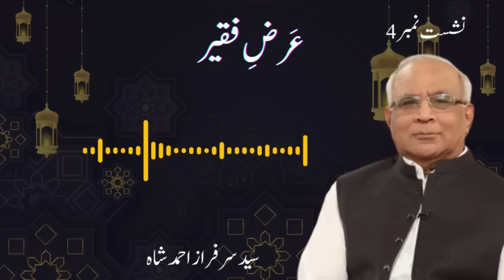Arz e Faqeer : Session 4 Ziyarat Rasool Allah (S.A.W)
Ziyarat Rasool Allah (S.A.W) - by Syed Sarfraz Shah

Excerpt from Arz e Faqeer Book - Chapter 4- Page 55